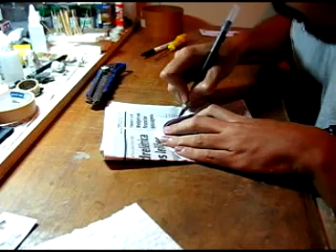PlastiTV Episódio 003 - Parte 09 - Final.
PlastiTV - Programa de Plastimodelismo com dicas, técnicas e truques envolvendo esse hobby tão fascinante.

Neste episódio teremos a construção de um papermodel, que são kits de papel, uma área não muito conhecida pelos modelistas. Nona e última parte.